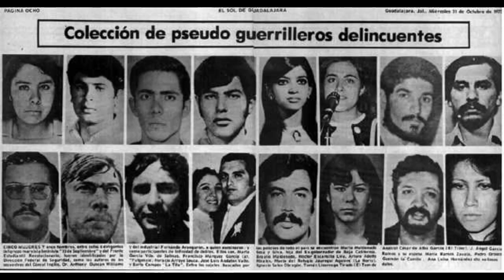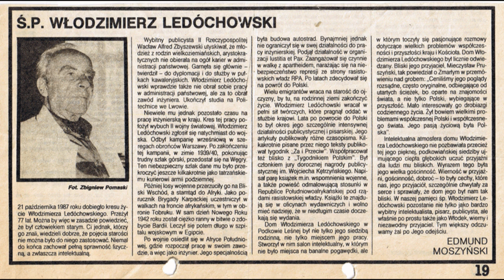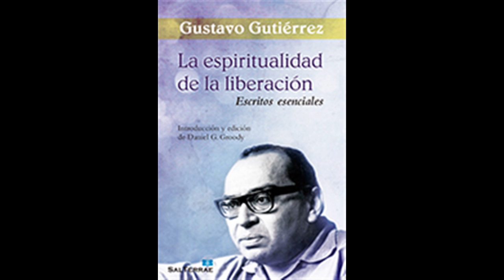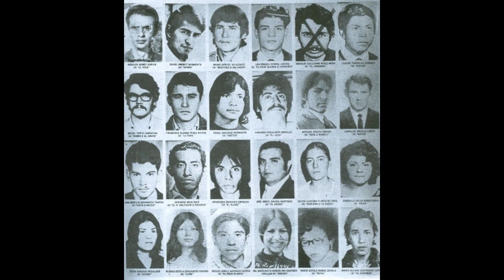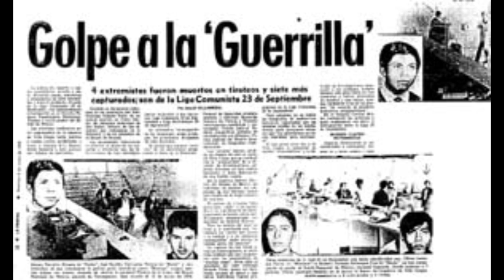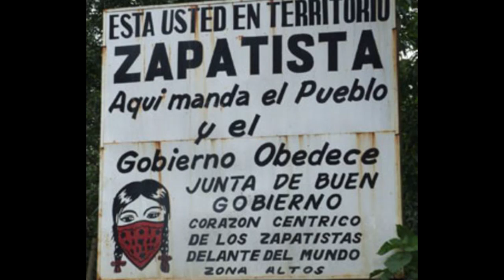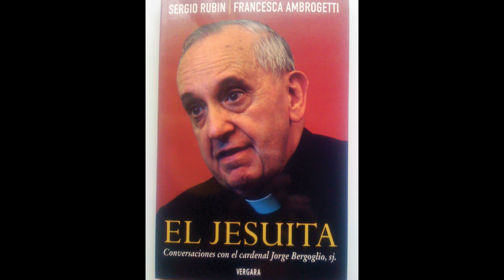Las Guerrillas en México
El politólogo Manuel Díaz Cid hace un repaso por la presencia de los jesuitas en las guerrillas del pasado; las de hoy son de temporal.